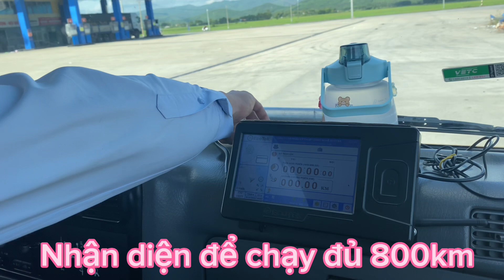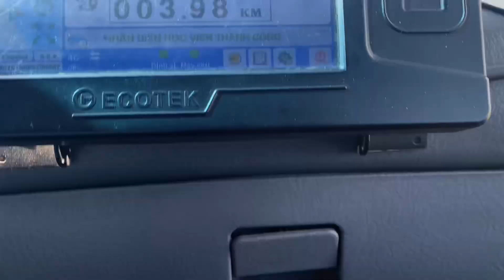Hướng dẫn chi tiết cho người lần đầu tiên cầm lái xe Ô tô khi học B2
Chỉ có 2 phút được giới thiệu và hồi hộp rồi chạy ra đường luôn